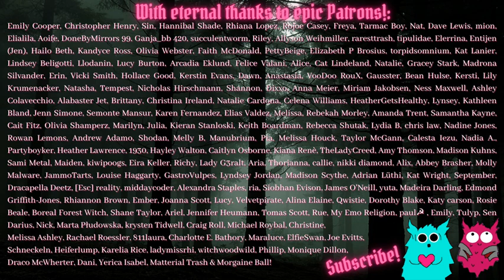The College Poem That Made Me A Suspected Murd*rer...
Timestamps to possibly dodge: there is veeery mild ED talk just after 25:25, but honestly it's more autism and the difficulties of public eating. The Dreaded Poem starts at 33:34, with VERY graphic self harm talk until 35:02 - I would seriously say that if SH ever tempts you, this may be a good thing to skip. Then the gore/violence/s*icide themes in the poem run 'til 38:06, at which point you're home safe - a 'bail out' escape timestamp will be on screen throughout this segment!

I should also mention that 'Queen Vics' is not the actual name of the college; saves any legal hassle!

Dorian B
Manchester
M40 8WN
UK